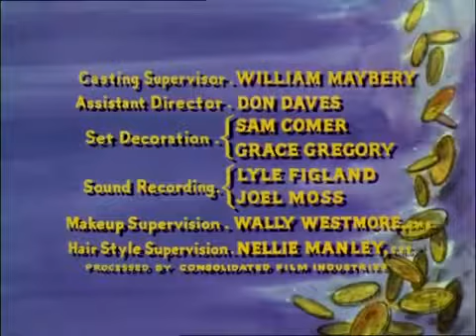BONANZA s. 6, ep. 25 / EN - whole series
Another The adventures of Ben Cartwright and his sons (Pernell Roberts, Dan Blocker, Michael Landon and Mitch Vogel) as they run and defend their ranch while helping the surrounding community.